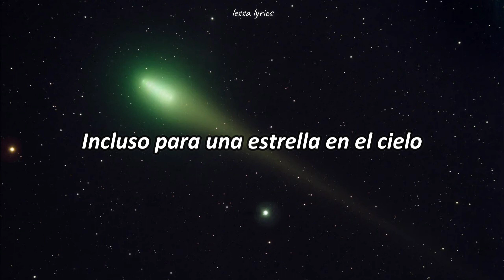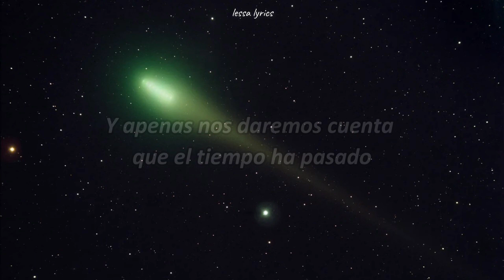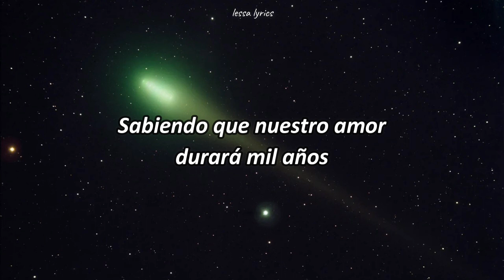canción del cometa verde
me enamoré de la canción desde el primer instante que la escuché